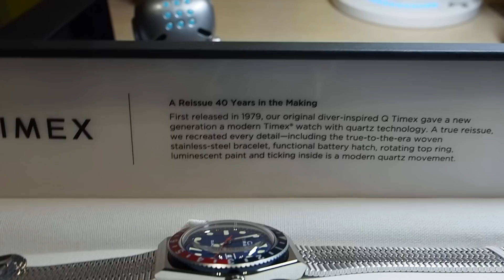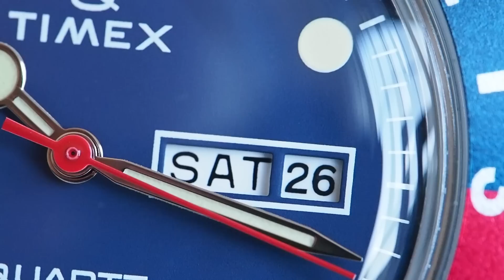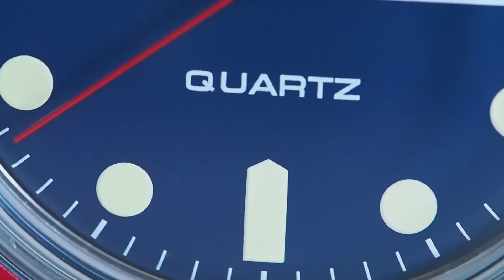Q Timex Reissue 38mm, la recensione della nuova riedizione di successo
Il Q Timex Reissue è una riedizione fedele di un modello iconico del 1979. Tanto fascino vintage, con buone finiture e movimento al quarzo. Vediamo insieme com'è!